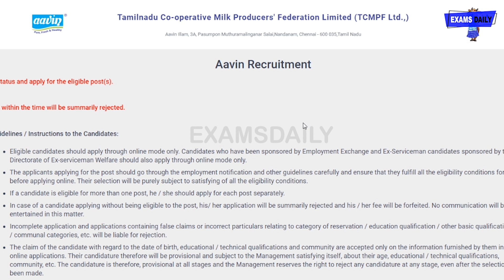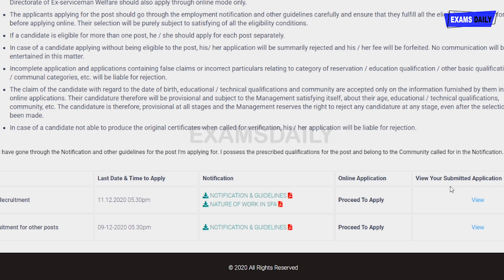ஆவின் வேலைவாய்ப்பு 2021 புதிய செய்தி ! | Government Jobs 2020 | Aavin Recruitment 2021